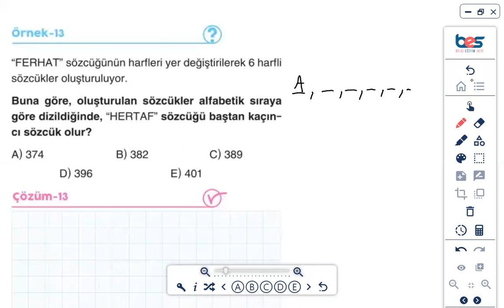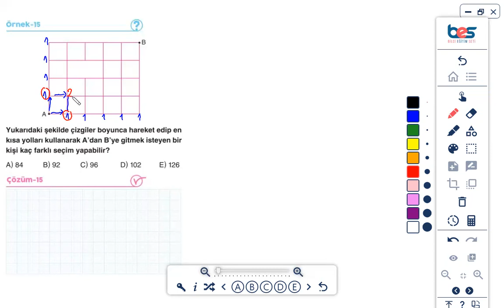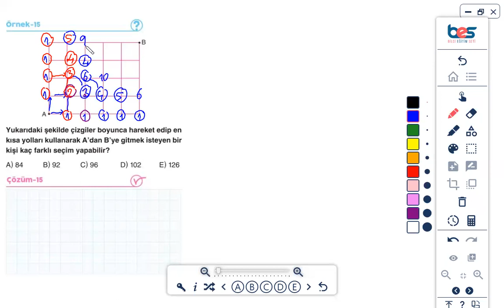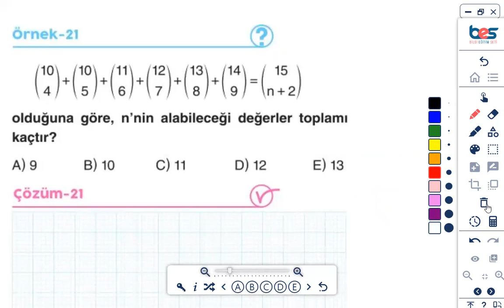Sayma,permütasyon,kombinasyon,binom açilimi (iki)